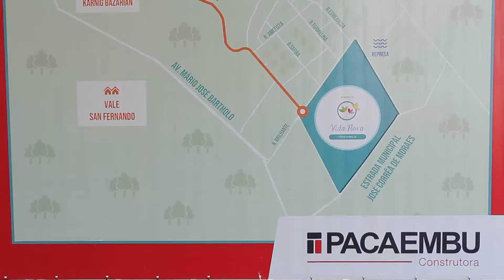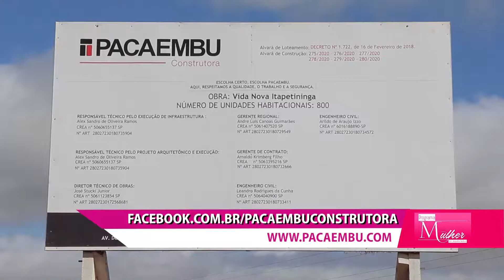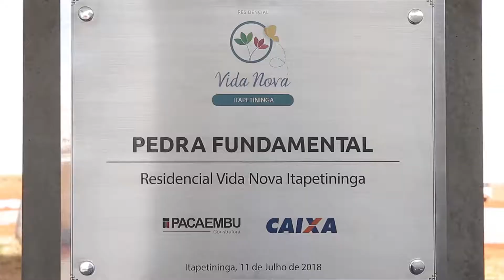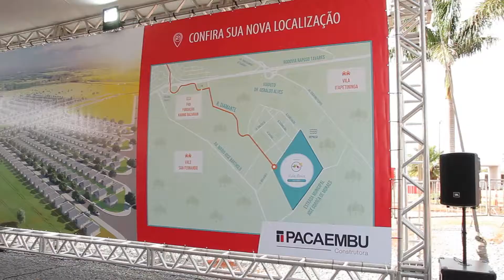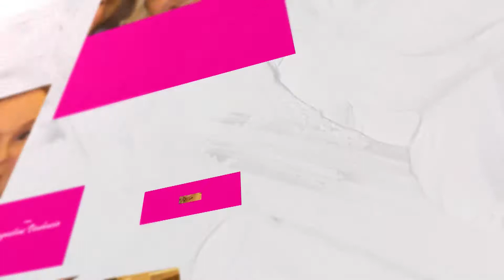Lançamento Pedra Fundamental do Res. Vida Nova Itapetininga da Pacaembu Const. Programa Mulher 60